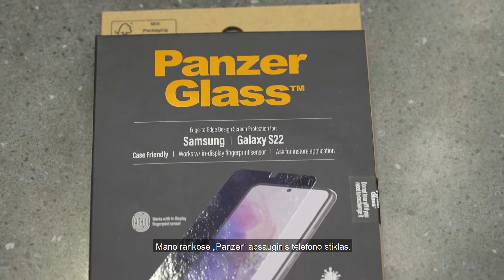Telefoną uždėdami apsauginį ekrano stiklą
Apsaugokite savo telefoną uždėdami apsauginį ekrano stiklą – taip padidinsite šansus apsaugoti ekraną ir nuo smūgių, ir nuo subraižymo. Galvojančius, jog uždėti stiklą reikia daug praktikos, -  nuraminsime. Tai atlikti bus paprasta, jei laikysimės kelių paprastų taisyklių. Žiūrėkite šį video ir sužinokite, kaip teisingai tai padaryti.
Daugiau eksperto apžvalgų ir patarimų apie įvairius Samsung prietaisus rasite